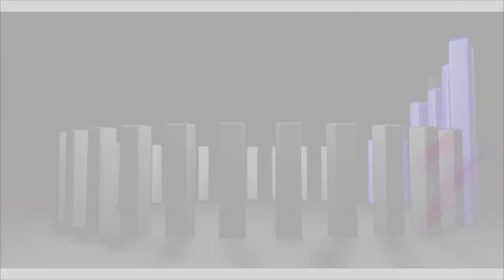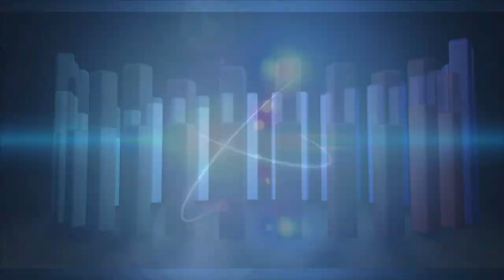IPB+Youalli - Weyotl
Nechon kaki
te in ixpolo
tleika techtlanemaka
in tlakakoyotl

Totonaltsin
kisas oksepan
itsalan texkalan
ihkon okonilih
owehka in wewetke

Nechon kaki xi moewakan
chimalmeh in panmeh
tlakochtli tomawan
nomasewal iknimeh

tonyelnamiki
in texkaltekatl
omotokaya in kwawtli ipiltsin
yawkemeh ipilton
Matlalkweitl inantsin

Escúchame
sinvergüenza
por qué nos vendes
al invasor

Nuestro sol
algún día
volverá a salir
entre los peñascos

Así lo dijo
el antepasado

Escúchame y levanta
los escudos, los estandartes
el lanzadardos, nuestras manos
mi pueblo indígena

Recuerda
cuando a los tlaxcalteca
nos llamaban
hijos del sol,
pequeños del rayo
su madre la montaña
de las Faldas Azules

IPB+Youalli
From Album Chikwasen
Tepeilwitl Chikome akatl Xiwitl
Noviembre 2019
Tsotsosessions Vaho

Videoclip makers/mayekeh:
Ana Garrido Estrada
Alberto Silva
Eder Contreras
Okonchiw/Composition by: IPB